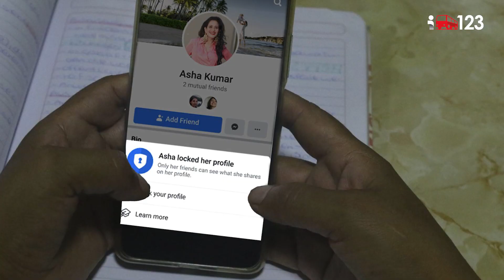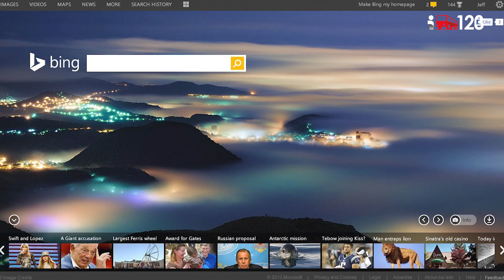Sanciones TECNOLÓGICAS a Rusia💻🇷🇺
Tras el conflicto Rusia-Ucrania, varias empresas han dado la espalda a Rusia. Aquí te presentamos a las principales tecnológicas que han tomado acciones en contra de las acciones del país gobernado por Putin.